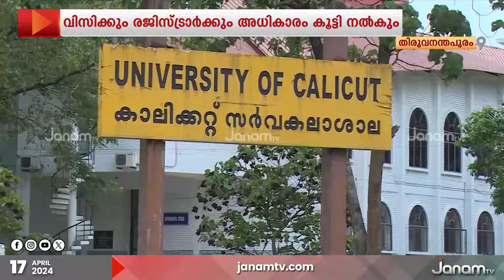സർവകലാശാല ഭേദഗതി തിരിച്ചടിയാകുമെന്നിരിക്കെ ആധിപത്യം സ്ഥാപിക്കാൻ ഗൂഢതന്ത്രവുമായി സർക്കാർ | UNIVERSITY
സർവകലാശാല ഭേദഗതി നിയമം തിരിച്ചടിയാകും എന്നിരിക്കെ ആധിപത്യം സ്ഥാപിക്കാൻ ഗൂഢതന്ത്രവുമായി സംസ്ഥാന സർക്കാർ. സർവകലാശാലകളുടെ അധികാര കേന്ദ്രങ്ങളിൽ ഭരണപരിഷ്കാരം വരുത്താനാണ് സർക്കാർ നീക്കം. നയപരമായ തീരുമാനങ്ങൾക്ക് മാത്രമായി സിൻഡിക്കേറ്റ് പ്രവർത്തിക്കും. വി സിക്കും രജിസ്ട്രാർക്കും അധികാരം കൂട്ടി നൽകുന്നതാണ് ഭരണപരിഷ്കാരം.